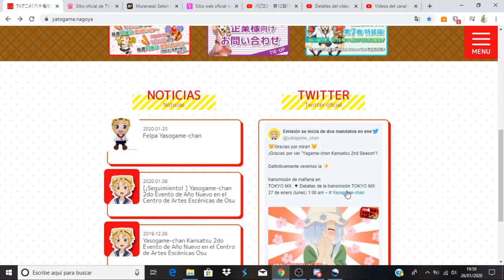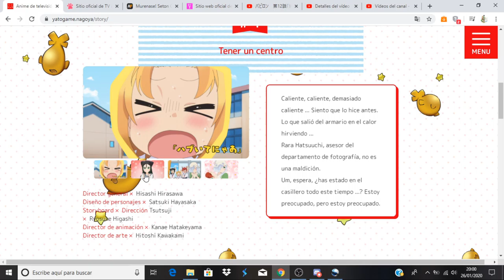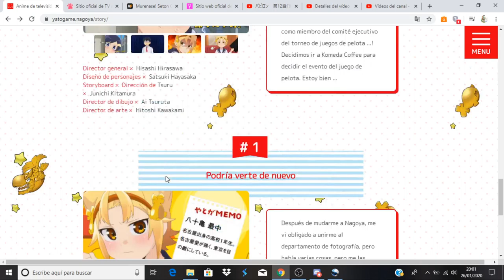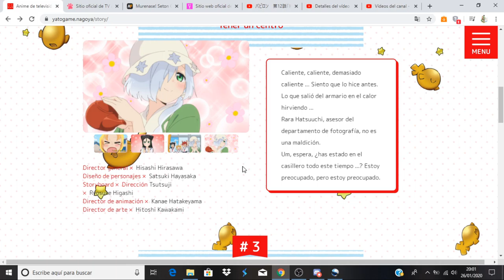Yatogame-chan Kansatsu Nikki Nisatsume comentando avance del capítulo 4